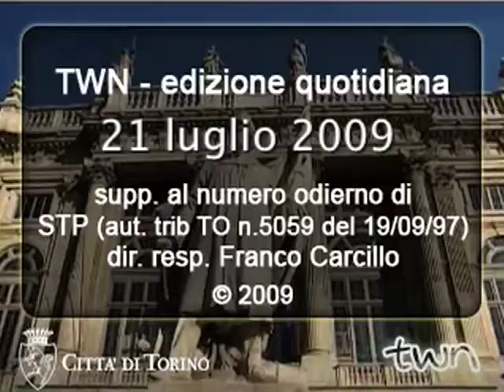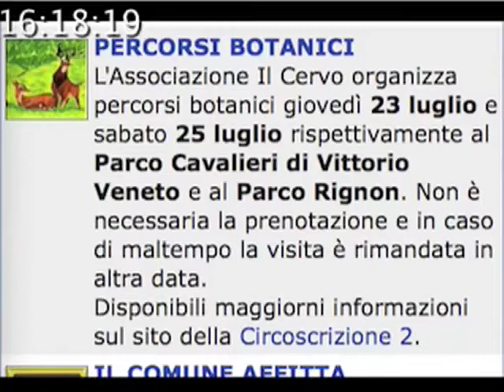TWN quot. n. 537 di martedì 21/07/2009 - ore 16.15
La rimonta dell'alta pressione manterrà cielo sereno o poco nuvoloso per la nottata e la giornata di domani. Percorsi botanici organizzati dall'Associazione Il Cervo per giovedì 23 luglio e sabato 25 luglio rispettivamente al Parco Cavalieri di Vittorio Veneto e al Parco Rignon. Stasera il concerto di Bruce Springsteen allo stadio Olimpico, mentre al Massimo in Sala 3 viene proiettato Dogville.